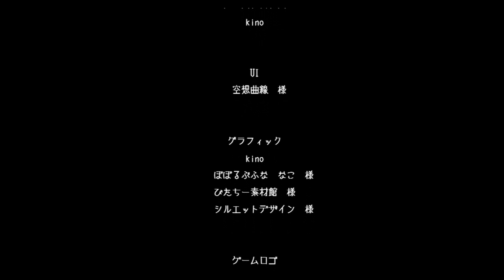怪奇現象を解き明かす。【カイタイスイリFile1：ごぞどぼぼ】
カイタイスイリ【File1：ごぞどぼぼ】実況プレイ動画
「___怪奇現象には、必ずタネが存在する」
★聞き込みで得た情報をもとに、村で起こる怪奇現象を解き明かします。
手に入れた情報から新しい情報を推理して、真相にたどり着きましょう。

*このゲームには、一部軽微なホラー表現が含まれます。